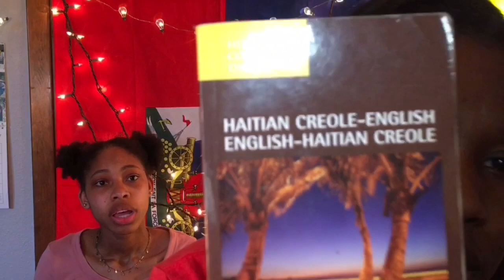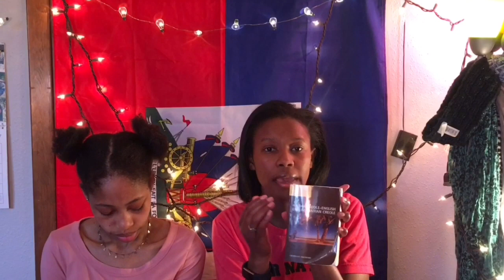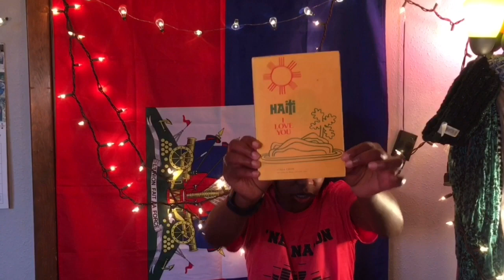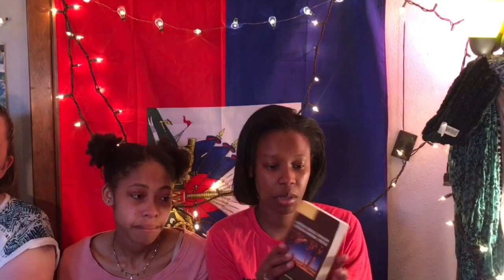||Vin a pran anglais/come learn Haitian Creole|| creole 101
Haitian Creole
Si nou vlem fe plis video konsa svp dim komante ladanl pou mwn.
English
I hope you guys enjoyed this video as much as i did. Please let me know if you guys want me to do more videos like this one.
let's get connected /Anou konekte
Books Info/ imfomation pou liv yo
L'anglais tout de suite
Haiti I Love you
Haitian Creol-English
God is No Stranger
Bib La